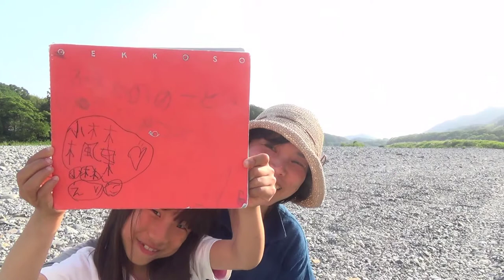Eriko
Eriko, from Japan, answering the question "What does nature journaling mean to you?"